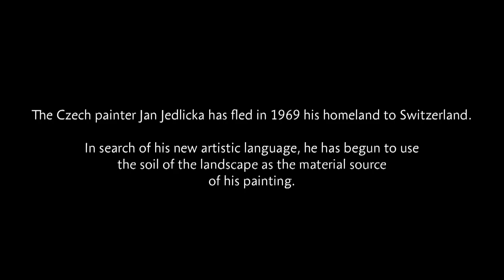Trailer | Traces of a Landscape | Petr Zaruba